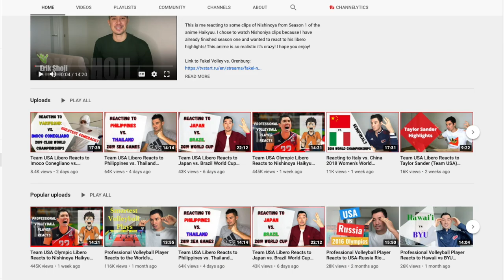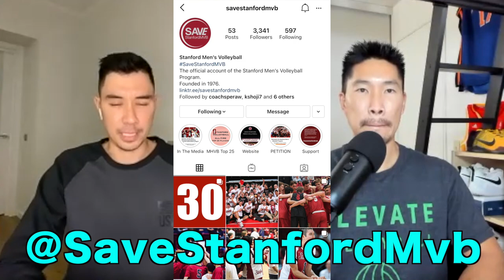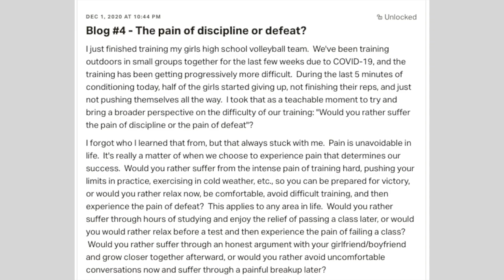ERIK SHOJI - FROM WORST TO FIRST | THE DIG #12 Interview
I had the privilege of interviewing Erik Shoji, who is the USA National Team libero, one of the best liberos in the world, and a 2016 Olympic Bronze Medalist.  Learn about how he started playing volleyball, and his journey to becoming a professional player.  to watch the full one hour interview and receive access to other exclusive volleyball and training content!  Watch all previous episodes of THE DIG

Erik's Instagram - @ErikShoji
Save Stanford Men's Volleyball Instagram - @SaveStanfordMVB

Protein Powder
Overnight Oats Shake